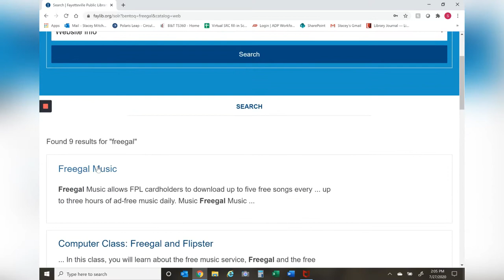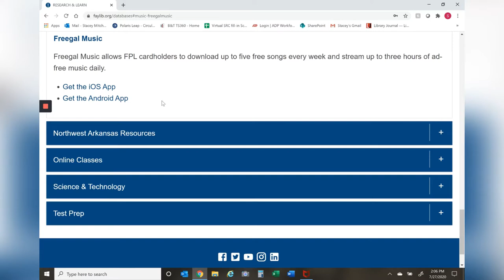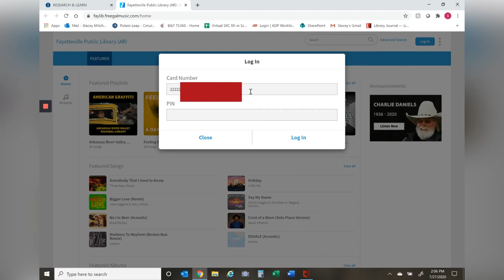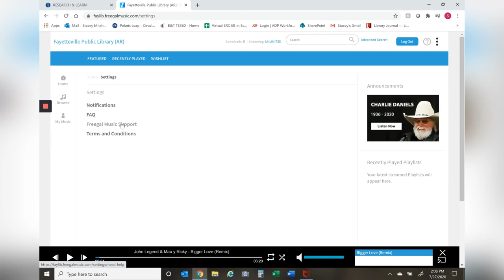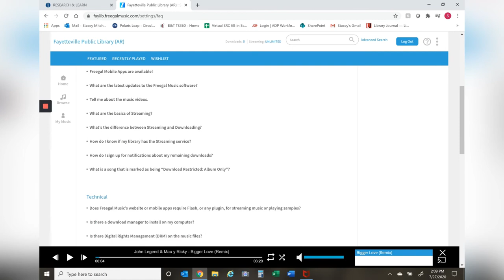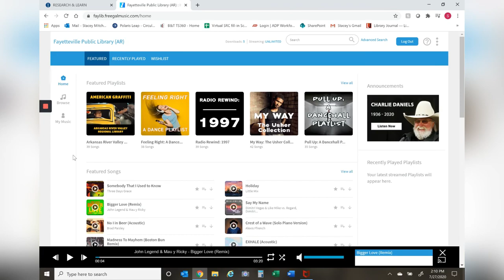Library Resource 101: Freegal Music Edition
In today's installment of Library Resource 101, Youth Services Librarian Stacey will explore Freegal Music. Freegal Music allows FPL cardholders to download up to five free songs every week and normally stream up to three hours of ad-free music daily.  For the remainder of 2020, streaming is available 24 hours a day!

This program is part of Fayetteville Public Library's 2020 Summer Reading Club lineup. If you are interested in joining our SRC, please for more information. We have more events coming up for readers of all ages! You can find a calendar of our future SRC events We also post new content to our Facebook page daily. Thank you for joining us today!